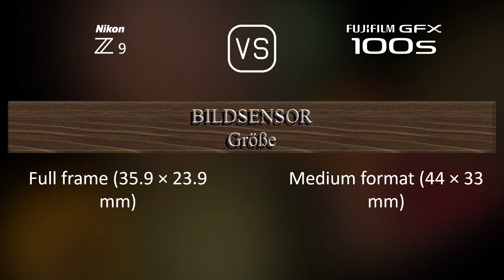Nikon Z9 vs. Fujifilm GFX 100s: Ein Vergleich der technischen Daten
Dieses Video gibt einen Überblick über die Nikon Z9 und die Fujifilm GFX 100s in einem parallelen Technikdatenvergleich (comparison of specifications). Vielen Dank fürs Zuschauen.

00:25 EINFÜHRUNG
00:33 KAMERAGEHÄUSE
00:40 BILDSENSOR
01:01 BILD
01:16 OPTIK & FOKUS
01:41 BILDSCHIRM
01:58 SUCHER
02:13 FOTOGRAFISCHE FUNKTIONEN
03:06 VIDEOGRAFISCHE FUNKTIONEN
03:20 SPEICHERUNG
03:24 KONNEKTIVITÄT
03:49 ALLGEMEINE ANGABEN
04:07 SONSTIGE FUNKTIONEN